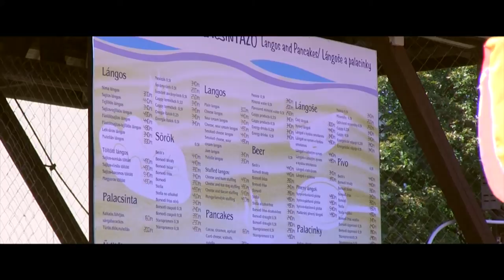The Lido of Miskolc, Hungary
Selyemréti Strandfürdő , Miskolc, Hungary. Public outdoor swimming pools and surrounding facilities. The nickname of the Lido is August 20

The music by:

Simon Patterso"Simon Patterson-Always - Jordan Suckley Remix", sound recording administered by: Spinnin' Records